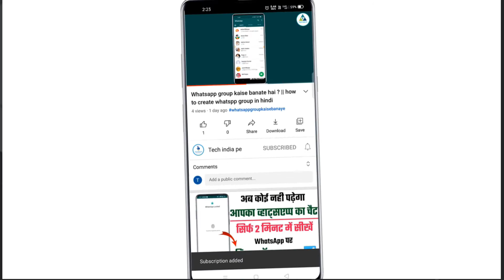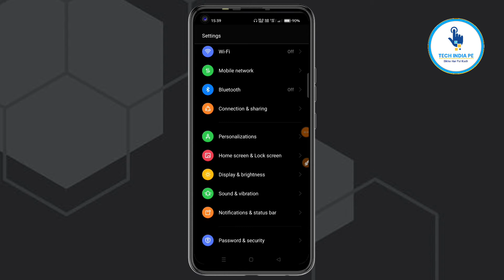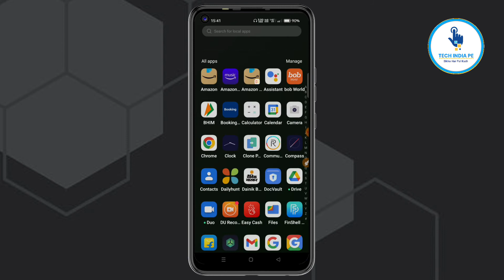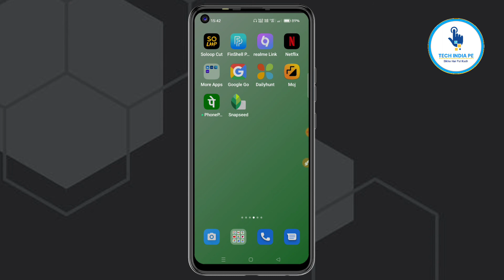ek phone me 2 amazon kaise chalaye || how to use 2 amazon accounts on one phone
dosto kya aap bhi apane ek mobile phone me 2 amazon app ka use karna chahate ho to aaj ke is video ko pura jarur se dekhiye ye video aap ke liye hone vala hai kyu ki aaj ke is video me maine aap sabhi ko bataya hai ki ek mobile phone me 2 amazon app ka use kaise kiya jata hai to video ko pura dekhiye our agar video pasand aaye to video ko like our channel ko subscribe jarur se kar digiyega

your querise

ek phone me 2 amazon kaise chalaye
ek phone me 2 amazon kaise chalaye app
ek mobile me 2 amazon kaise chalaye
ek hi mobile me 2 amazon kaise chalaye
ek phone me 2 amazon kaise chalaye in mobile
how to use 2 amazon accounts on one phone android
how to use two amazon accounts in one phone
how to have two amazon accounts on one phone
how to use multiple accounts in amazon
how to use two accounts in amazon
ek mobile me 2 amazon app kaise use kiya jata hai
ek phone me 2 amazon kaise chalaye 2022
ek phone me 2 amazon kaise chalaye in hindi
ek mobile me 2 amazon account chalana sikhe